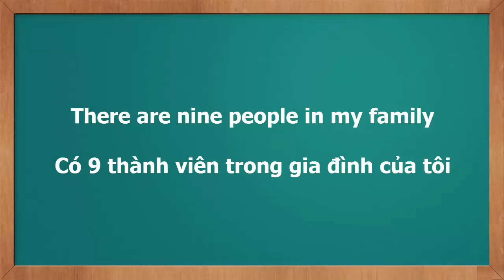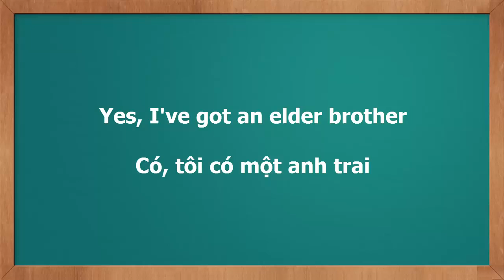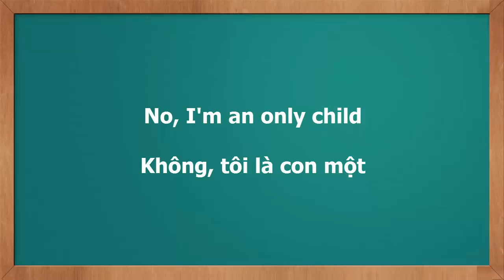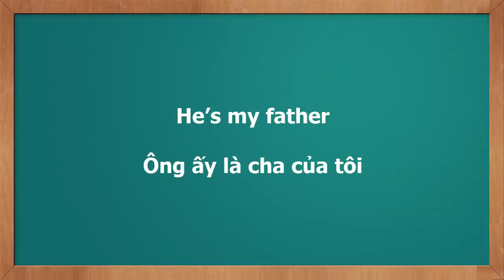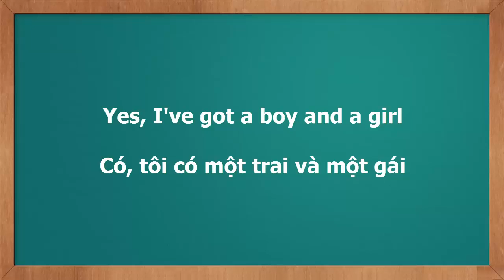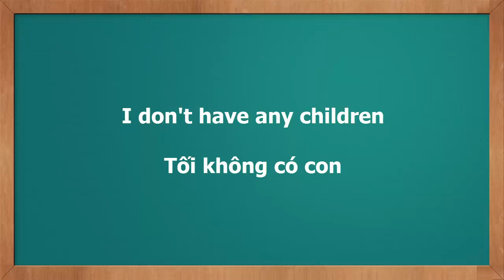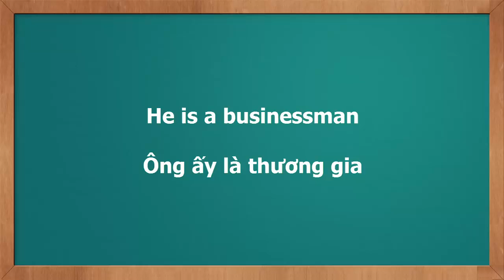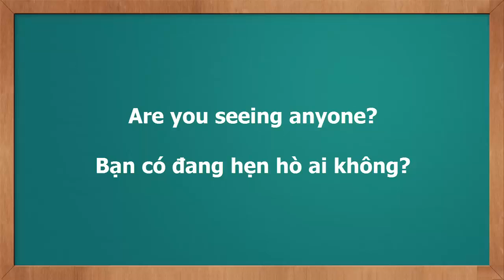20 câu tiếng anh hỏi và trả lời về gia đình